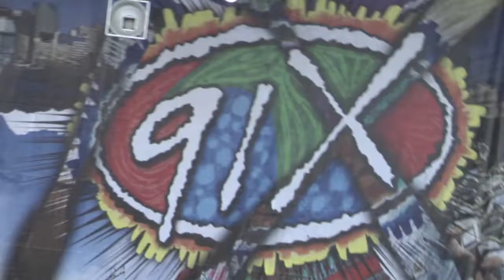Face To Face | 91x X-Fest | 2011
Log on to 91x.com for more X-Fest footage.